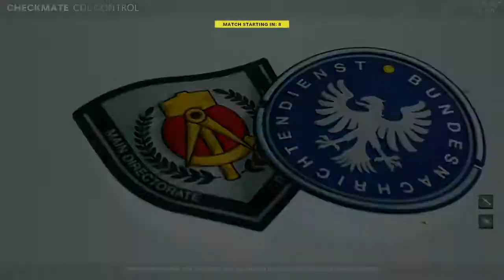XM4 out, QBZ in! (CoD: Cold War)